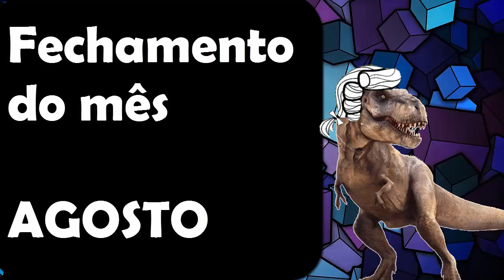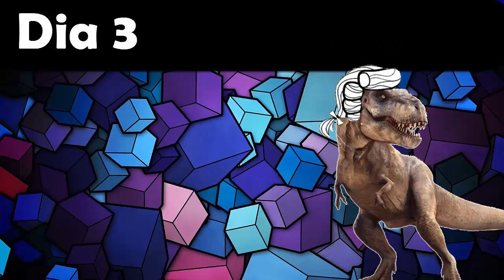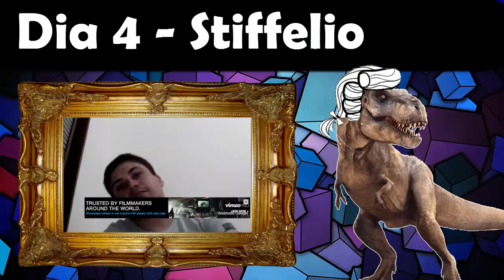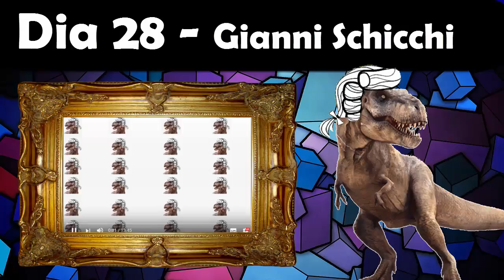Finalização AGOSTO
A sua avaliação é muito importante e necessária para as sequência dos próximos vídeos portanto

Vamos descobrir o que esse mundo da música clássico nos dá?